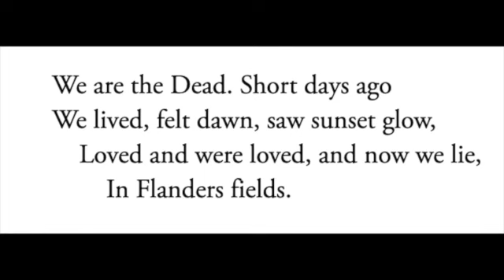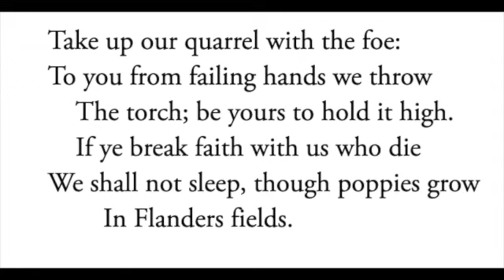Poppies for Remembrance Day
This is a chit-chat video about my experiences learning about the "Remembrance Poppy".  I'm showing my Kate Spade Poppy bag and talking about the poem "In Flanders Fields" by John McCrae.